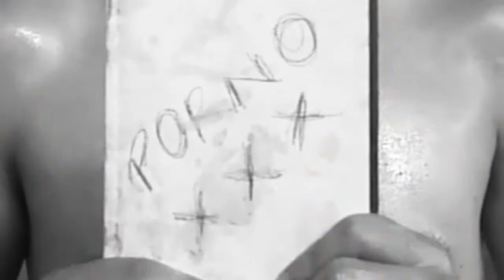Dia de San Valentin | Awuantamirate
Bueno no estoy encontra de San Valentin solo que mostramos en este video lo que opinamos, y que s epuede demostrar amor todos los días y no esperar el 14 de febrero :D

Aztrom

COMPARTANLO CON SUS PANAS :D